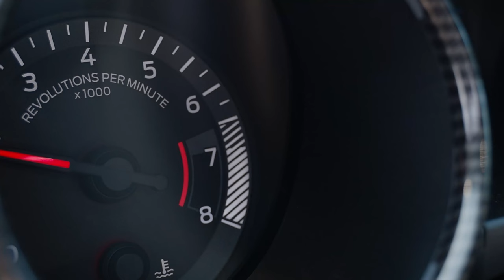Ford Mustang EcoBoost 2.3 w/ ARMYTRIX Full Valvetronic Exhaust System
Ford Mustang EcoBoost 2.3 finally can be like Mustang GT sound.